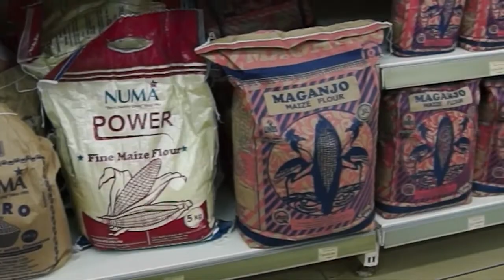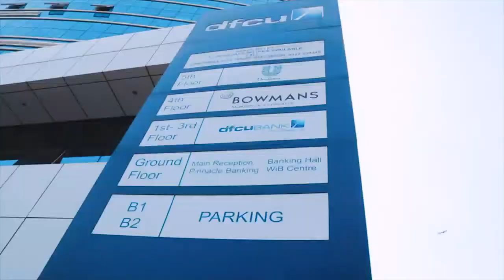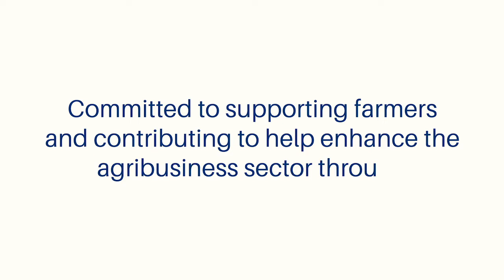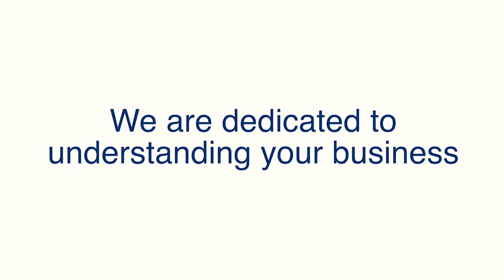Our Agribusiness story.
70% of Uganda’s economy relies on Agriculture. With agriculture contributing 25% to the country’s GDP, agri-financing remains a core avenue for dfcu’s delivery on its mandate of making more possible for Ugandans through the provision of superior financial services that transform the economy and enhance the well-being of the people.

In this video, we showcase our impact in the Agriculture Sector over the years.